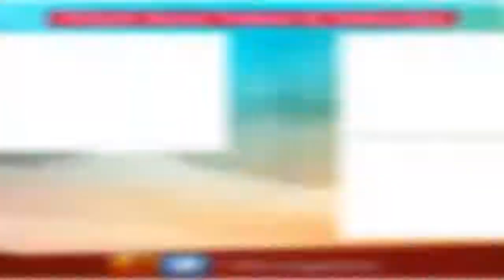Mandira Bedi Family Photos with Husband Raj Kaushal & Son Vir- New 2017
Mandira Bedi Family Photos with Husband Raj Kaushal & Son Vir. Mandira Bedi (born 15 April 1972) is an Indian actress, fashion designer, television presenter and model. She was born Kolkata to Verinder Singh Bedi and Gita Bedi.